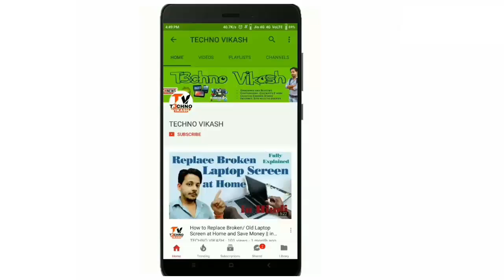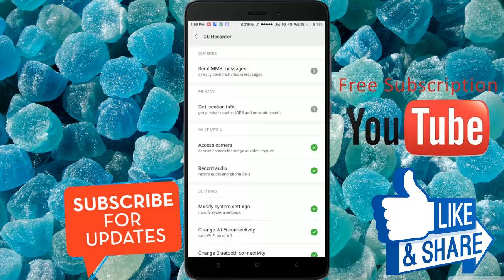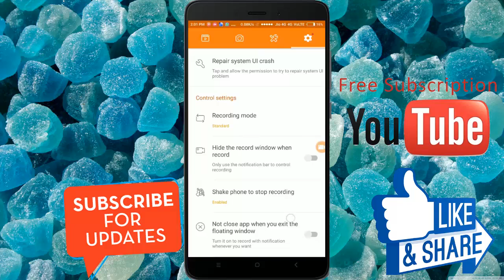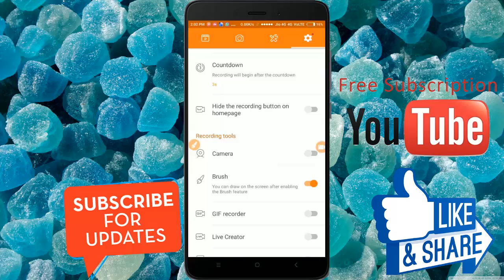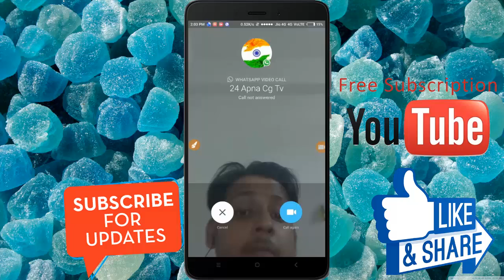How to Record WhatsApp video call on android | जबजस्त ट्रिक है